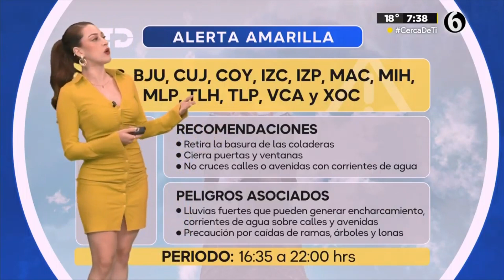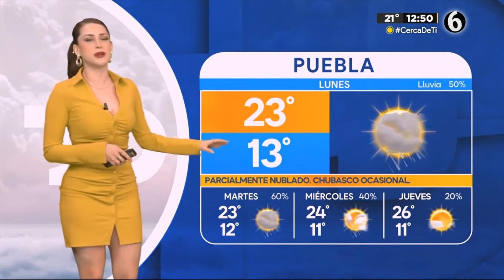Norma García 18 09 20023